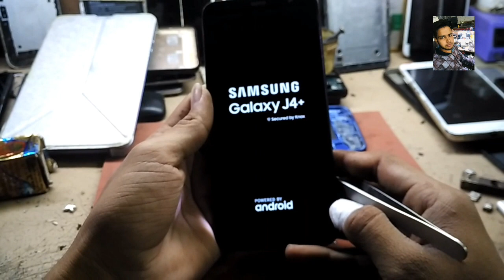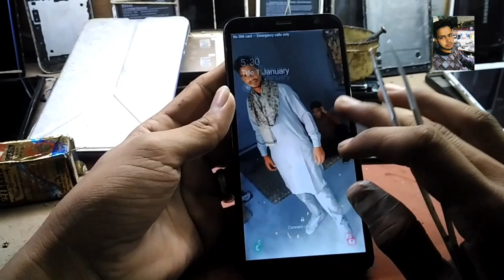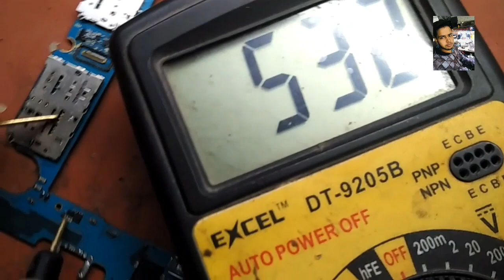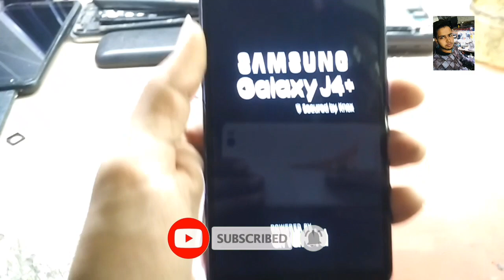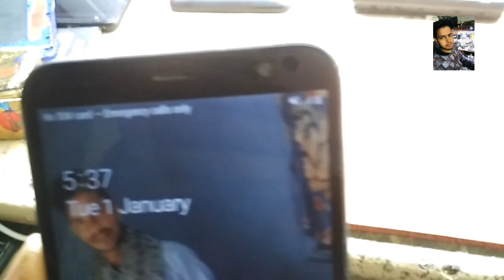Samsungj4+changingways Samsung j4+ changing problem //changing ic jumper Trick working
samsung j4+ changing problem changing pin ok votage ok But changing not working missing ic vch line...

Applay jumper problem solved 100%working method watch video

***sanju mobile care